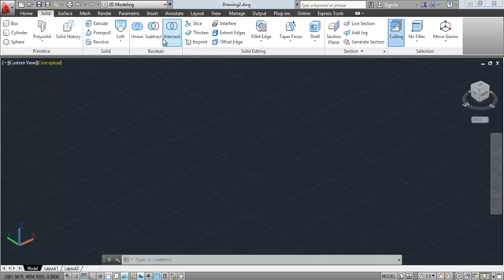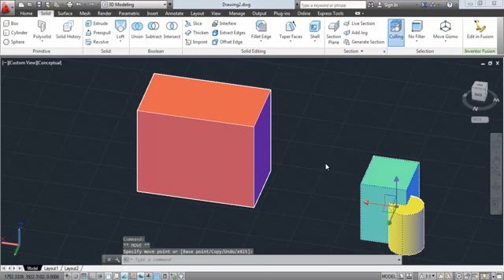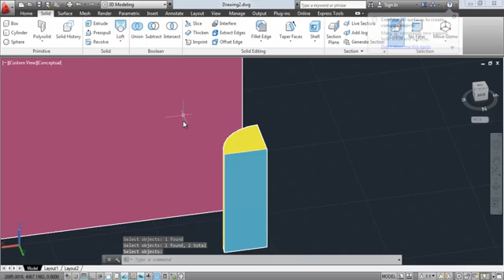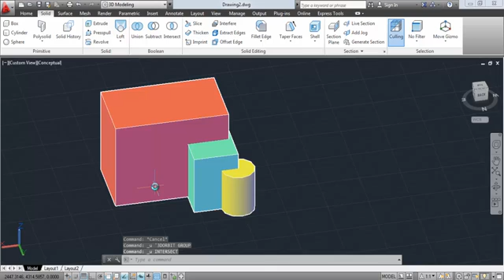A 3 12 Boolean komutları union,subtract,intersect